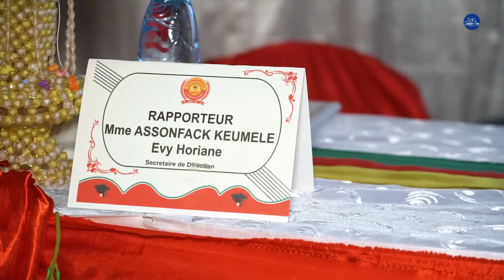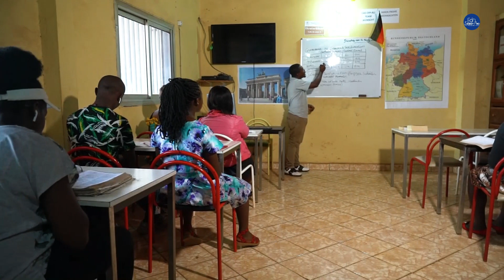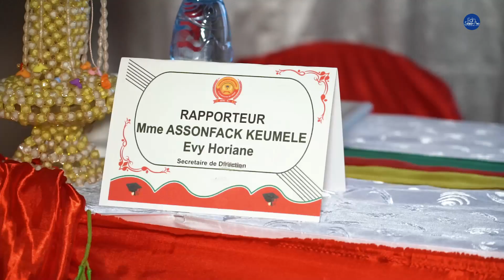soutenance au CFPAL DE DSCHANG